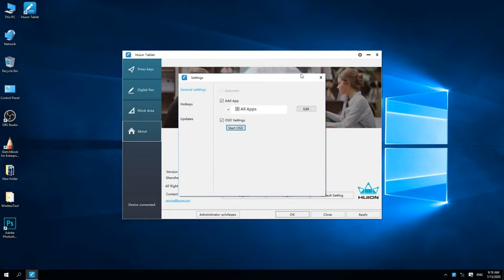HUION KAMVAS 22 Plus Graphics Drawing Tablet with Full-Laminated QD LCD Screen 140%s RGB A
KAMVAS 22 Plus Graphics Drawing Tablet with Full-Laminated QD LCD Screen 140%s RGB Android Support Battery-Free Stylus 8192 Pen Pressure Tilt Adjustable Stand - 21.5inchHUION KAMVAS 22 Plus Graphics Drawing Tablet with Full-Laminated QD LCD Screen 140%s RGB Android Support Battery-Free Stylus 8192 Pen Pressure Tilt Adjustable Stand - 21.5inch
Full Lamination Technology: The laminated screen of Kamvas 22 Plus helps reduce the parallax to the lowest and gives you full control on the cursor to where you expect to be. Plus, with the etched anti-glare glass panel, it reduces most unwanted glare offering you a natural pen-to-paper drawing feeling.
Brilliant QD LCD Screen: powered by Quantum Dot, Kamvas 22 Plus provides realistic color accuracy up to 140%s RGB. Moreover, with 1080p HD resolution,1200:1 strong contrast and 178° wide viewing angle, your artwork will be presented in amazing detail and clarity with exceptionally vibrant and lifelike color performance.
Premium Pen Technology: Benefit from the Huion PenTec3.0, PW517 is optimized with capacitive Pressure Sensor making it responsive to every pen movement with virtually no lags. Shorten pen nibs and better nib firmness make the pen tip barely bounce back to improve accuracy and reduce offset. Along with 8192 pressure levels, tilt response and lag free tracking, PW517 delivers the most accurate and natural pen performance.
Easy Cable Connection: you can connect Huion Kamvas 22 Plus to your computer easily with the included convenient 3in1 Type-C cable or with the optional full-featured Type-C to Type-C cable. A USB-A port is added to connect flash disk, keyboard, mouse or other devices. The user-friendly connection design will bring you better convenience and higher efficiency.An adjustable stand is included to help you get into the perfect position to start your creation.
Work with Linux/Mac/Windows/Android: Kamvas 22 plus drawing monitor could work with Linux(Ubuntu), Mac(MacOS 10.12 or later) and Windows computer(Windows 7 or later), moreover, you can connect it to your android devices with the included full-featured USB-C cable to release your inspiration whenever and wherever you want. Note: Your android device is supposed to support USB3.1 GEN1 or DP 1.2.